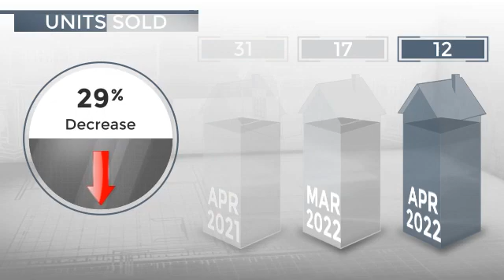Del Mar, CA, 92014 - Real Estate Market Update - May 2022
0